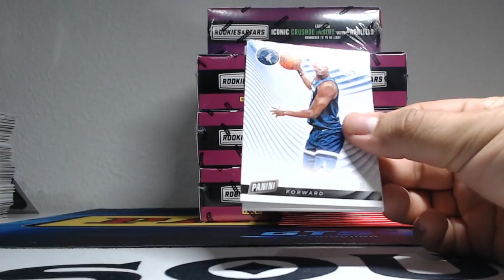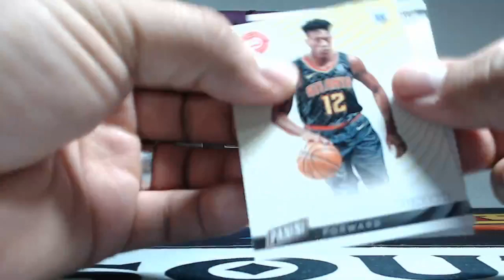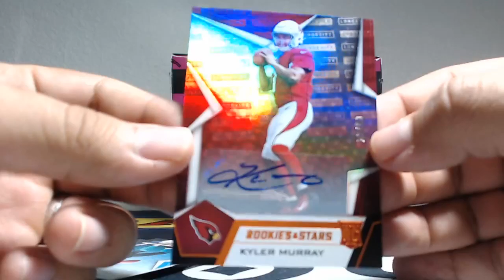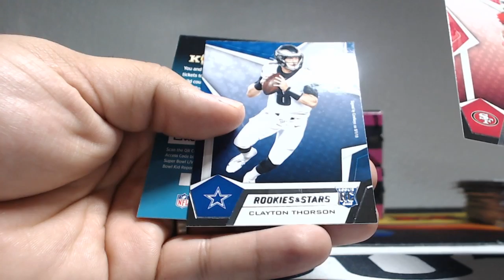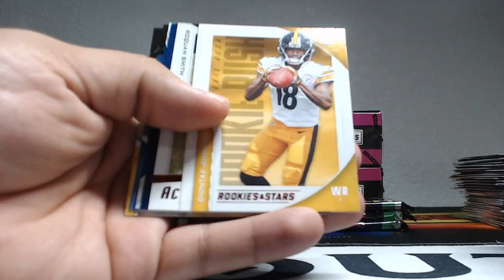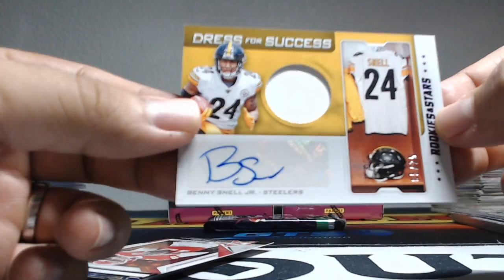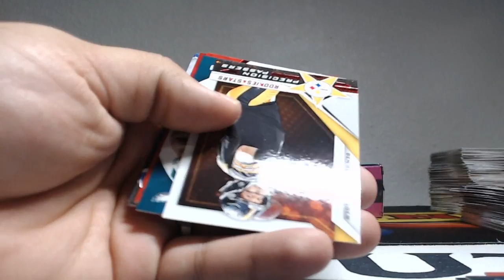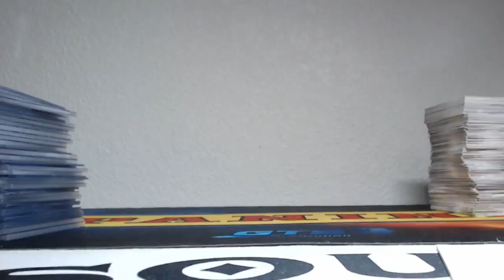2019 Rookies And Stars Football Full Case PYT #2